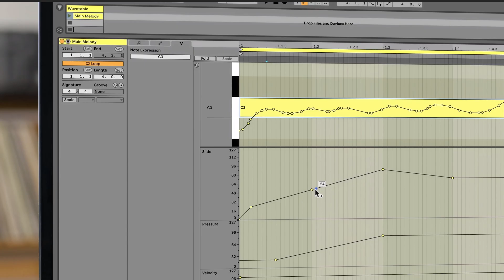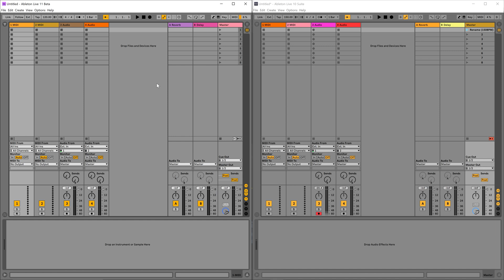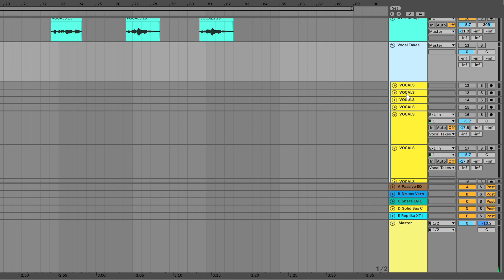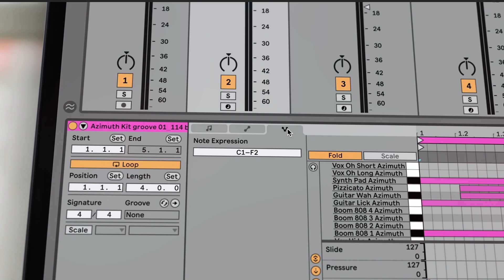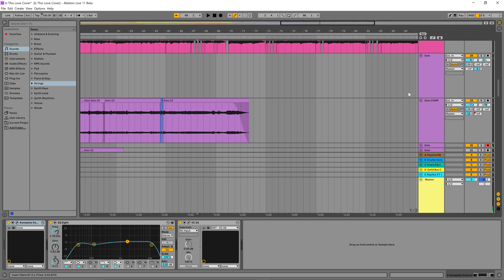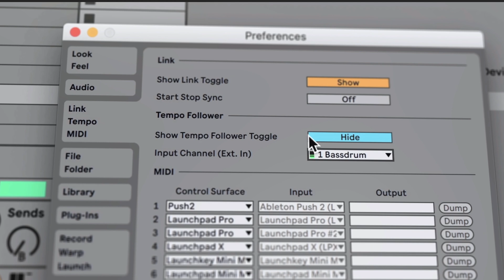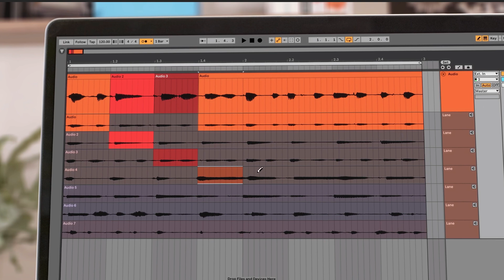Ableton Live 11 New Features! Is it Worth the Upgrade!?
What's New in Ableton Live 11!? Next week will be Ableton Live 11 Release Day, Tuesday 23rd of February! I thought I'd jump into the Beta and check out Ableton Live 11 and see if it is worth the upgrade!

Are the new Features in Ableton Live 11 gaming changing!? I'd say they are simple refinements to what was great about Ableton Live 10! Improving the overall experience and workflow inside the DAW for Music Production.

Video Goal 2021: 19/156

MY OFFICIAL COURSE PLATFORM:
📺 Product Guides, Software Courses and MORE!

FREE ONLINE COURSES:
🎬 Video Editing in Adobe Premiere Pro! From Beginner to YouTuber!